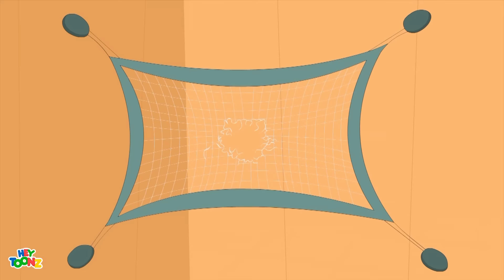TA-TA-TA-TAAAM | Yeni bölüm 2022! En İyi Çizgi Filmler ⭐ Derleme 😉 Bölüm koleksiyonu 🎬 HeyToonz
Ta ta ta taaam | En İyi Çizgi Filmler ⭐ Tüm yeni çizgi filmler  🐭 YENI ⭐ Derleme | Çocuk hikayeleri | Çocuk Çizgi Filmleri | Online komik videoları | HeyToonz - Türkçe Çizgi Film @MashaBearTURKEY

Online çizgi filmler Okula Dönüş Çılgınlığı Türkiye

HeyToonz - Türkçe Çizgi Film - Çocuk Çizgi Filmleri - YouTube Kanalına hoş geldin!

 animasyon film izle heytoonz - türkçe çizgifilm komik videolar cizgi film izle

Daha fazla video izleyin    @SuperToonsTV_Animasyon